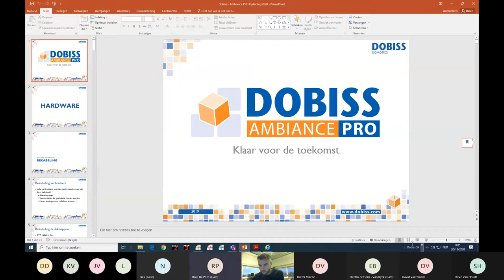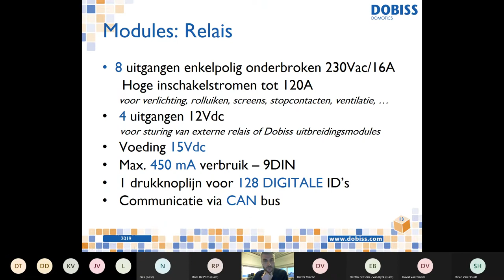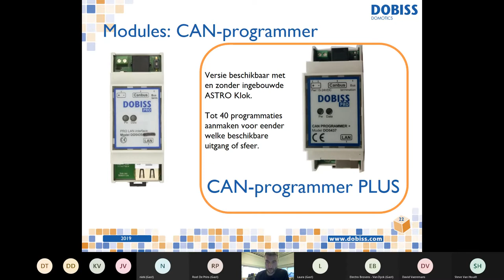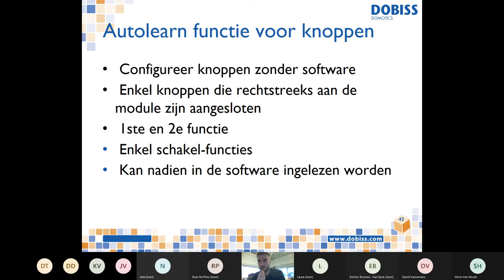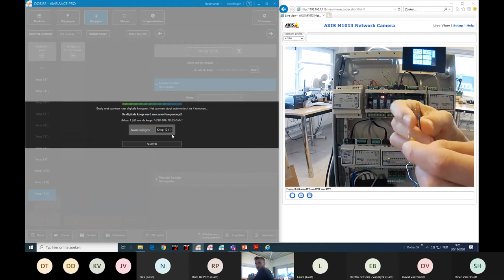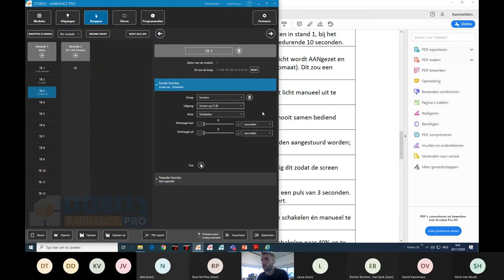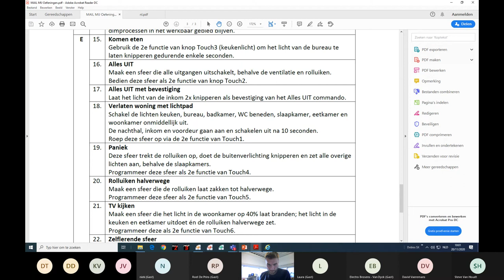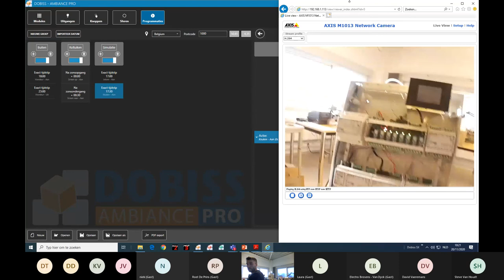DOBISS AMBIANCE PRO: Webinar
Webinar van het instapmodel Dobiss Ambiance Pro georganiseerd voor onze klanten. Een overzicht van de hardware, bekabeling, bediening en software met praktijkgerichte voorbeelden van onze budgetvriendelijke domotica voor iedereen.